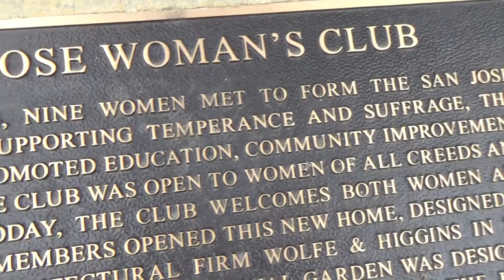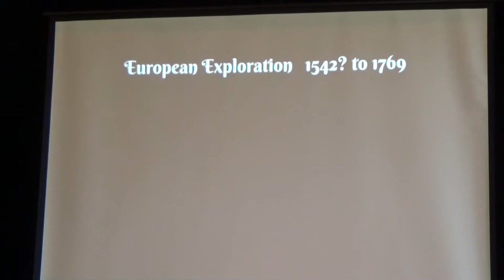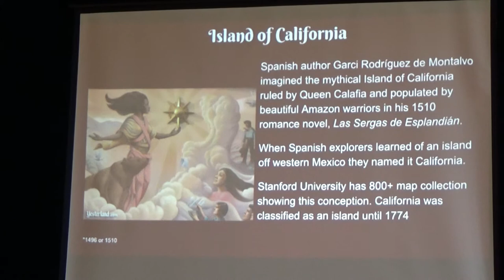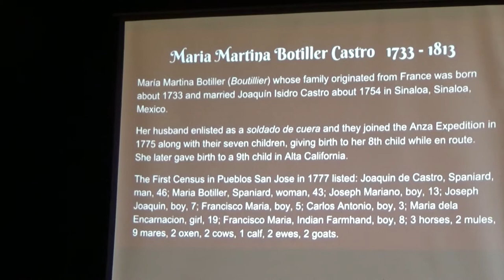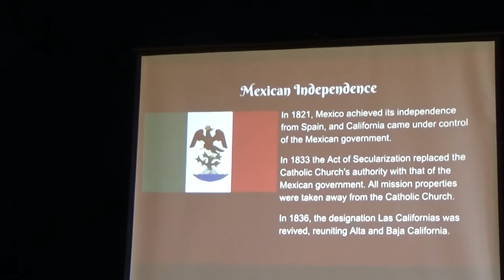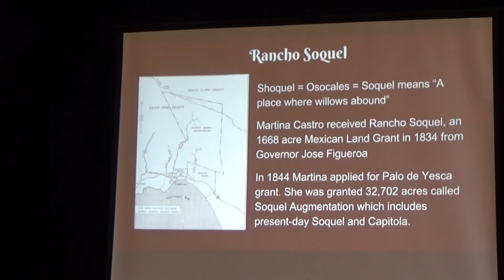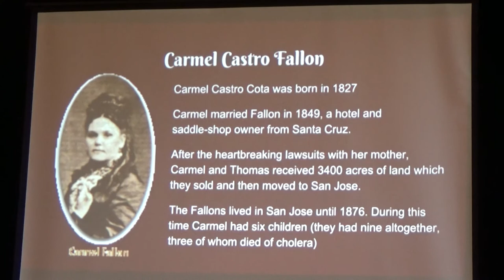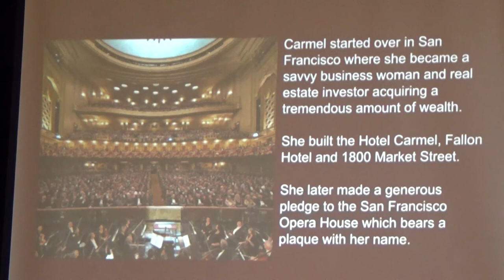Castro Women:A Historical Telenovela, Darlene Tenes 11/ 20,/2017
Castro Women: A Historical Telenovela, November 20, 2017
Text by Darlene Tenes

The Castro family history in Alta & Baja California is really quite interesting, in fact it would make a great Telenovela. Yes, it is part of the same family that Castro Street and the Castro District in San Francisco are named after. But since it is Women’s History Month I am going to tease you with just two of the Castro women’s stories, a mother and daughter who are etched in California history.
Martina Cota Castro
The mother, Martina Cota Castro was born in 1807 at Villa de Branciforte in California under Spanish rule. In 1824 she married Lt. Simon Cota, a Spanish soldier who died 6 years later leaving her a widow with 4 children, one of which was Carmelita (Carmel) Castro who was born in 1827.
Martina didn’t waste any time getting back in the game. When Michael Lodge, a 34-year-old native of Dublin, Ireland came ashore from a whaling ship, he soon began courting Martina and they wed a year later in 1831 adding many more children to her brood. Martina’s home was full of life and she was known about town for her hospitality and many parties.
When Martina’s brothers and uncles began receiving land grants she decided she too wanted her fair share. So in 1833 Martina was the first woman to ask for and receive a Spanish land grant. The Soquel Rancho was a tract of 1,668 acres, an expanse one-and-a-half miles wide and two miles long from Soquel Creek to Borregas Gulch. Later in 1844 she was granted an additional 32,702 acres which made her the largest land grant owner in the region extending her original grant to Loma Prieta.
Just when life seemed perfect the drama of the Gold Rush era and early Statehood woes came about. Her husband was murdered in the California gold fields, three of her children died in a typhoid epidemic and her Yankee and foreign sons-in-law pressured and sued her to divide her land. One of those son-in-laws was Thomas Fallon, husband of her daughter Carmel Castro.
Well, there’s no way to sugar coat this story. Martina was not a happy woman when her daughter married Fallon in 1849, a hotel and saddle-shop owner from Santa Cruz. She felt he was a scoundrel who was only marrying her for her money and land grants. I believe it was about this time the term “gold-digger” came about.
After the heartbreaking lawsuits with her mother, Carmel and Thomas received 3400 acres of land which they sold and then moved to San Jose. In 1959 Fallon would become the first Mayor of San Jose under US occupation. Then after 27 years of marriage Carmel returned home unexpectedly to find her husband in a compromising position with the maid. Busted. She should have listened to her mother.
The loving duo where chased out of the house with a fireplace poker and the honeymoon was over. The next day Carmel packed up her bags and children and moved to San Francisco.
Castro Fallon Building
Carmel started over in San Francisco where she became a savvy business woman and real estate investor acquiring a tremendous amount of wealth. She built the Hotel Carmel, Fallon Hotel and 1800 Market Street. She later made a generous pledge to the San Francisco Opera House which bears a plaque with her name.
There is a lot more juicy tidbits and fascinating facts behind these two and I didn’t even mention the men in the Castro family who are equally as intriguing. But, I’m not writing a novel here so hopefully I have intrigued you enough to do a little archive searching on your own.

CASTRO WOMEN 027 1 2